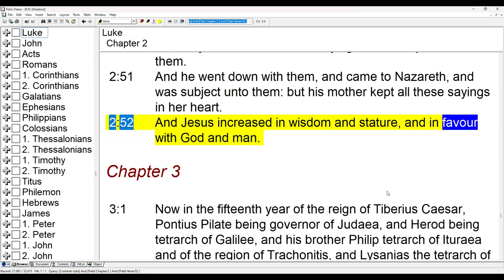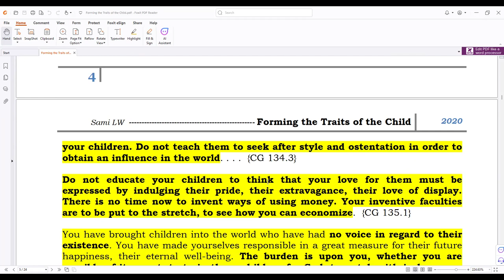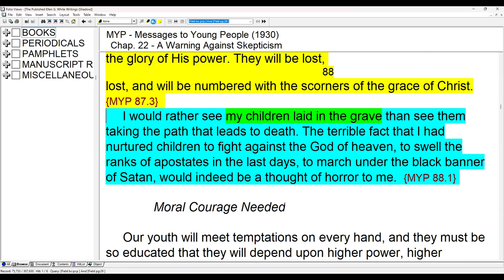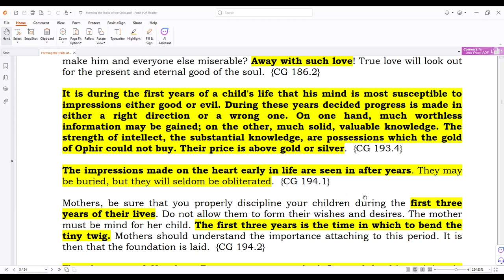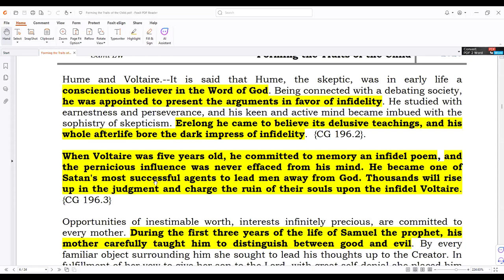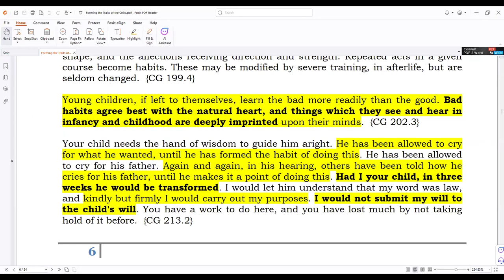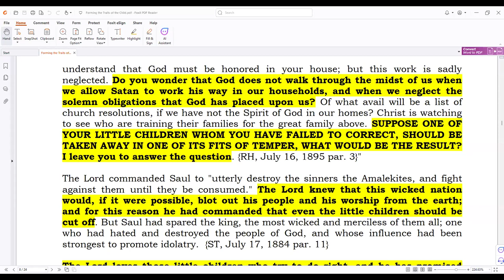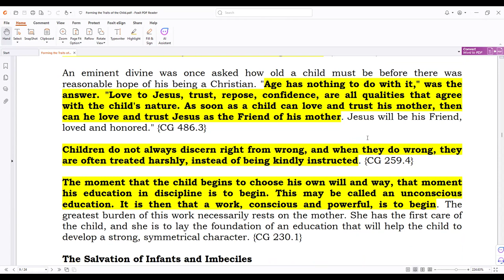11. Forming the Traits of a Child – Part 2 by Sami Wilberforce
Forming the Traits of a Child